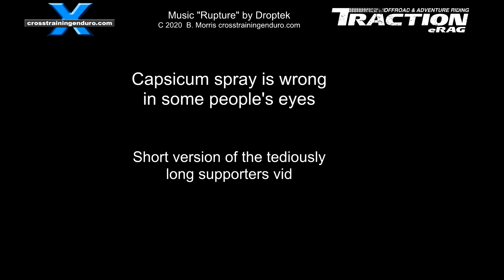Dirt ride in the clouds︳Cross Training Enduro shorty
Magic. This private property is on the side of the mountain range and it's not often we get to ride through clouds. So how did we get here? In a car of course. Like most capital cities, it's usually an hour's drive to get to the state forests or any private property worth riding on. And when it's rained a lot, you usually need a four wheel drive. It's all part of the great dividing range along the east coast of Australia, the world's third longest mountain range. Anyway, back to the riding. Plenty of rain last night so we aren't going too crazy as one slip the clay could mean going over the edge. We've only had one guy do that so far and it took a pile of ropes and about 45 minutes to drag his pumpkin back up onto the trail. After rain things grow like crazy around here so regular riding is needed or the trails quickly get reclaimed by the forest. Jeff catches me by surprise with a very fast and neat pivot turn. Unlike mine. Further down the range there are specific tracks up steep slopes that need a lot of pivot turns. Lets check one out. It doesn't look too steep but you have to do the pivot turns very carefully or the bike could just launch back down the hill. Today we have dragged Craig out for the first time and he's having a lot of fun trying this with short legs. I ask him how he's going but he's out of breath and just says can't talk. I know the feeling. And seriously I do know the feeling. I still exercise most days, try to eat healthily, but lately it takes bugger all to get me wheezing and double over. And my gut is expanding at an alarming rate. I'm tempted to just write this off and the kind of shit that just happens as you approach sixty years of age. But I still remember interviewing Stephen Gall who was one of our motocross champions back in the 1980s. He's older than me but rippling with lean muscle and he says his cardio is still about the same as when he was in his 30s. Damn it. Incredibly lush through parts of this property, and there are actually patches of rainforest too. We are very spoiled to ride in areas like this. Usually terrain like this is part of national parks so you can't ride in them. And it's also usually in tropical areas, but being on top of a mountain range means it's usually a few degrees cooler up here in summer. I used to dream of owning a property like this to create tracks on. But now that we know quite a few guys with land like this, we can see the crazy amount of work it takes to create tracks, keep them clear and then do all the usual maintenance needed for the property overall. Plenty of questions coming in about what I'm riding nowadays and it's still the Xtrainer. I get plenty of questions about it too but I covered everything in videos after I bought the bike so I just refer viewers to those vids. I did actually have a review vid but I've just made it a supporters vid now. Why? Do you remember the main bearing problem on 2018 and 2019 Betas? I felt the response from Beta's head office, and some distributors, was very unethical. And also that their overall quality control appeared to be dropping in assembly at the factory. So decided to stop giving them free promotion through my vids. It was a tough decision to make, but the review vids on various Beta models are still available to lifetime supporters, just search through the old supporters vids.